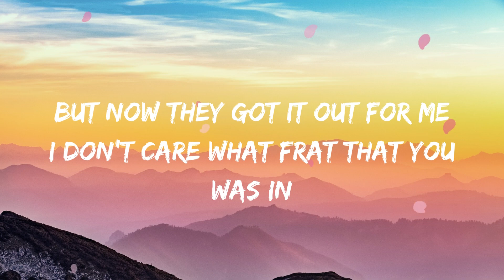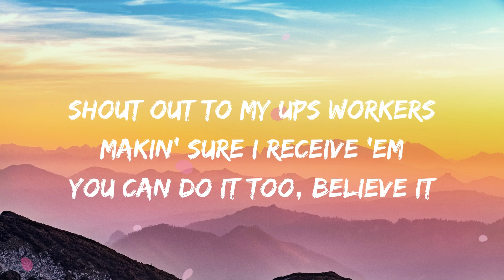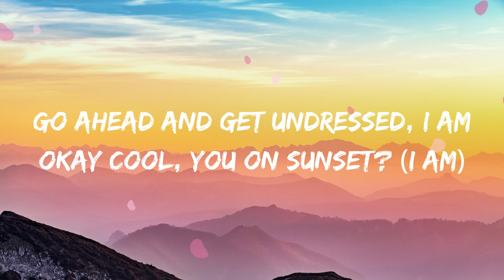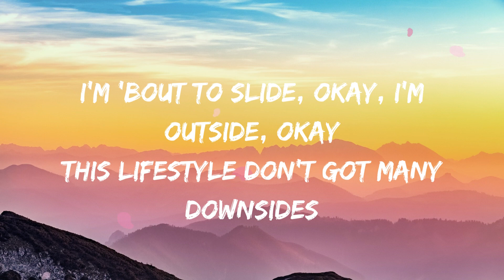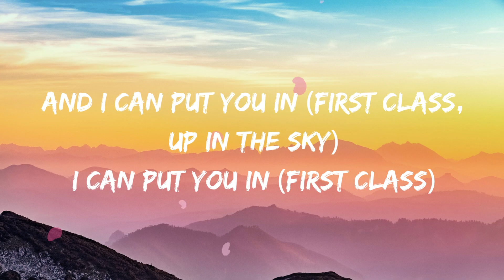Jack Harlow - First Class Flying High Lyrics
In this video, we bring you the mesmerizing sounds of Jack Harlow with his hit track "First Class." Dive into the world of contemporary rap as we present you with the official lyrics video for this chart-topping rap sensation.

🔥 Immerse yourself in Jack Harlow's unmatched rap flow, catchy chorus, and brilliant lyrics that have taken the music world by storm. "First Class" is more than just a song; it's a journey through the modern rap landscape.

🎵 Follow along with the lyrics as Jack Harlow delivers his signature style and vibe. This is your chance to explore the best of contemporary rap music. If you're a fan of rap and hip-hop culture, this video is a must-watch!

🚀 Join the conversation! Don't forget to give this video a thumbs up if you enjoyed it, and if you're new here, hit that subscribe button and ring the notification bell so you never miss our latest rap and hip-hop content.

Enjoy the music, and let's keep the rap vibes alive! 🎵🔥

First Class (Lyrics):

[Chorus: Jack Harlow & Fergie]
Mm
O-R-O-U-S, yeah
And I could put you in first class
Up in the sky
I could put you in first class
Up in the, up—up in the
O-R-O-U-S, yeah
Up in the sky, mm, mm

[Verse 1]
I could see the whole city from this balcony
I don't care what frat that you was in, you can't alpha me, keep dreaming
Y'all don't need Givenchy, you need Jesus
You could do it too, believe it

[Verse 2: Jack Harlow & Polow Da Don]
Okay cool, you want sunset, I am
I'm about to slide, okay
I'm outside, okay this lifestyle don't got a lot of downsides
Except for the lack of time I get 'round my family
Making sure they never downsize
I got visions of my mom saying "Wait, this house mine?"
I got 'em on the bandwagon now, about time